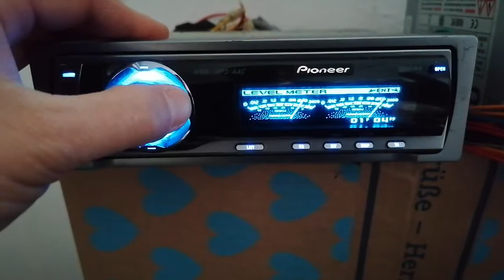Pioneer deh p6900ib eski seri prof autoradio